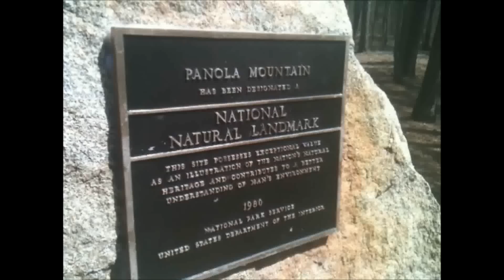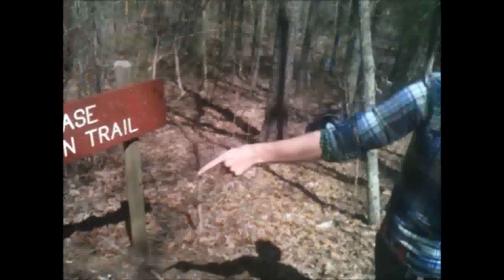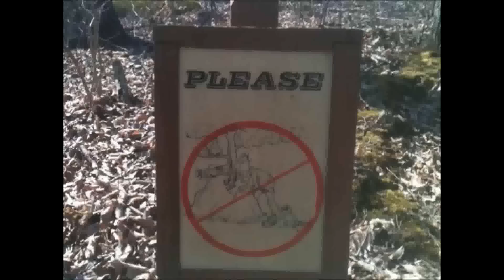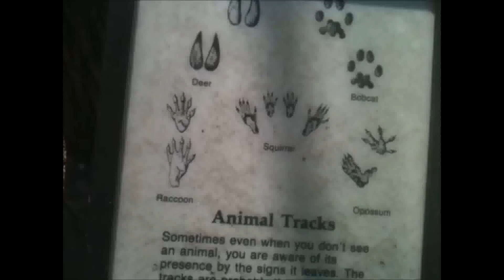Do You Believe in Bigfoot? Part: 1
Steven and Jeff attempt to find a Bigfoot at a local state park.  But run into some problems getting to the top of the mountain.